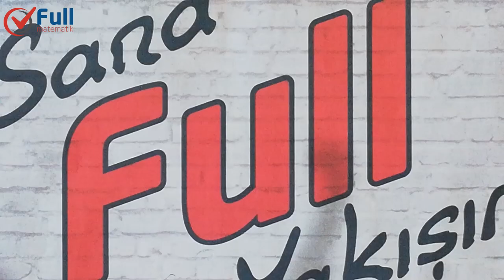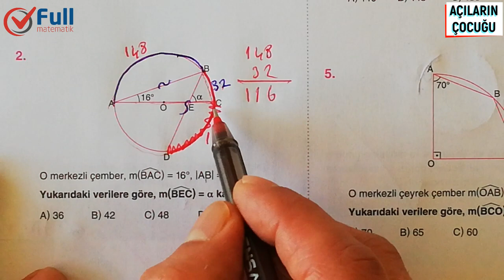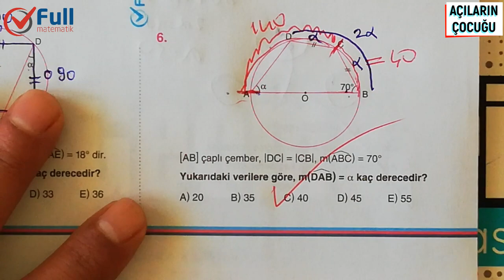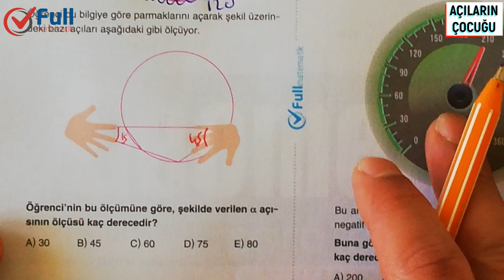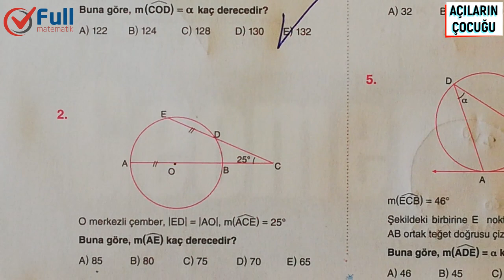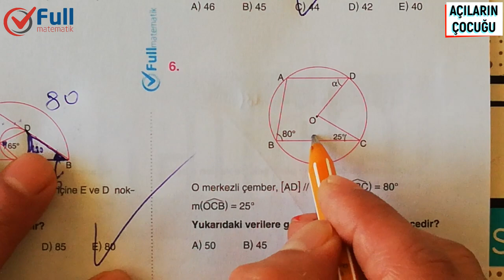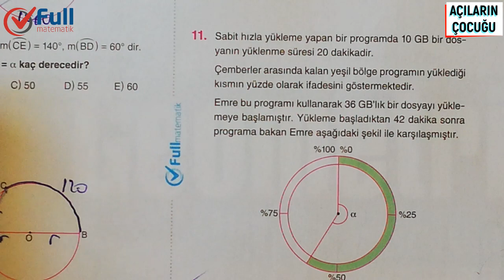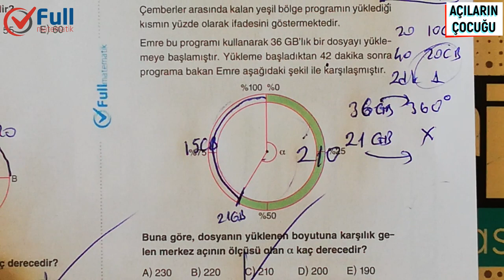ÇEMBERDE AÇILAR TEST 3 ve 4 FULL MATEMATİK YAYINLARI 2020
çemberde açı,
çemberde açı kuralları pdf,
çemberde açı özellikleri,